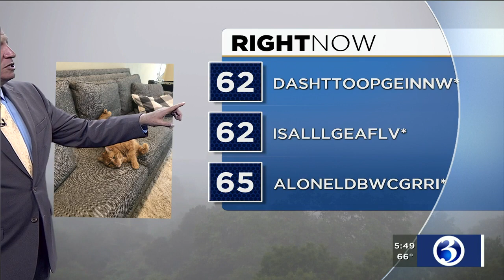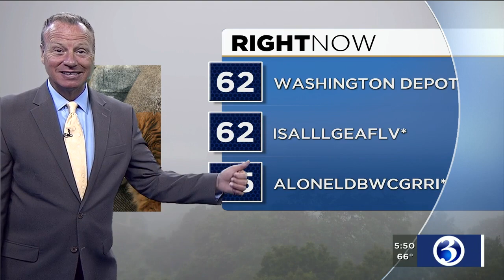HOMETOWN SCRAMBLE: Dash is alone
There were no winners of July 1's Hometown Scramble, which featured Scot Haney's cat Dash.